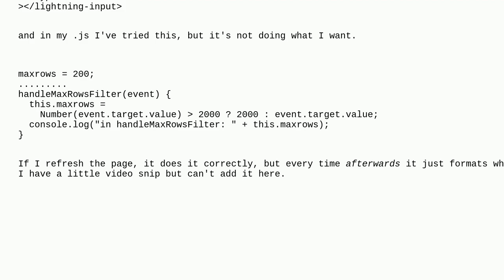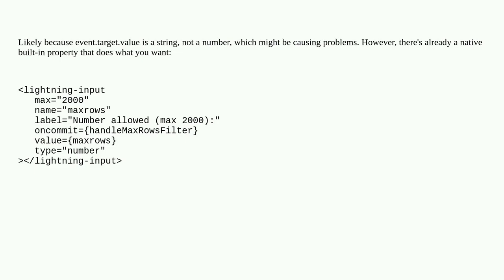Salesforce: LWC Restrict lightning-input to number with max value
LWC Restrict lightning-input to number with max value

A special thanks goes out to the community

  number lightning-web-components lightning-inputfield javascript